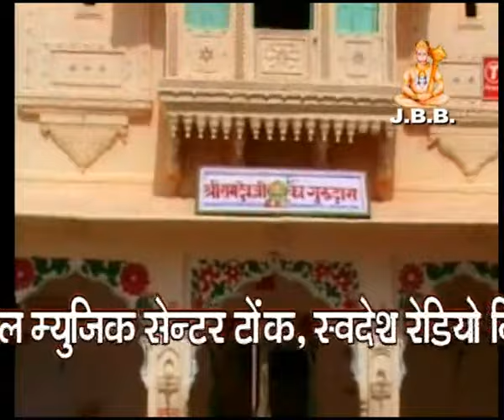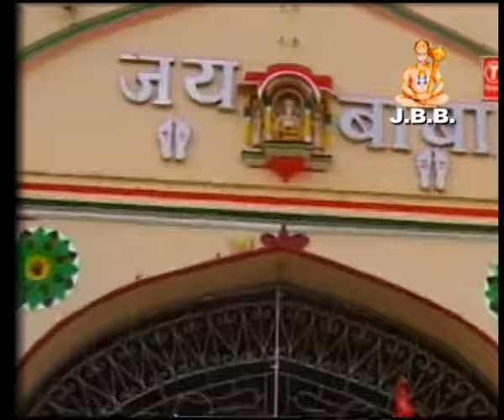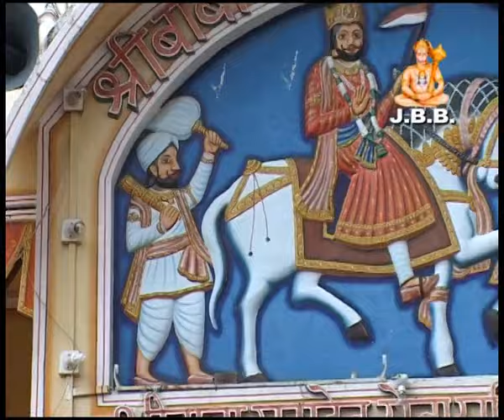धणी थने ऐसो लगायो प्रेम मन में मेला की आवे, गायक -मोहन मालवी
Song :-धणी थने ऐसो लगायो प्रेम मन में मेला की आवे,
Singer :-मोहन मालवी व गंगाराम

हमारे चैनल की और वीडियो देखने के लिए निचे दिए गए लिंक पर क्लिक करे :-